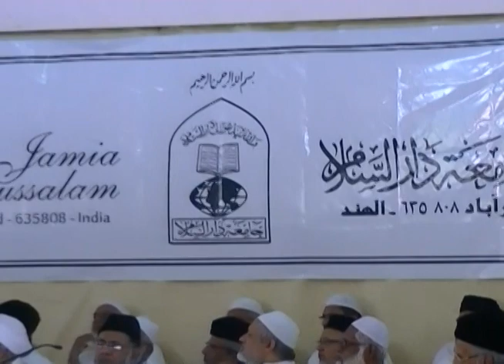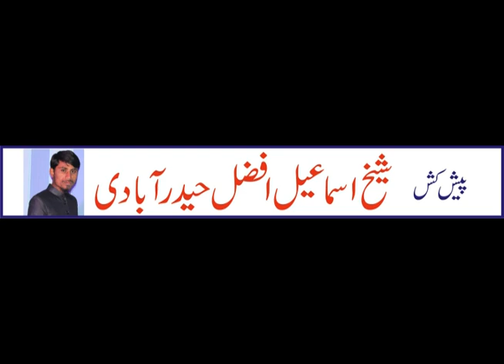jamia darussalam oomrabad Tarana 2017 by Shaik ismail.Hyd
jamia darussalam oomrabad Tarana 2017 By Shaik ismail.Song.P.Z ABDUL RAHEEM UMARY
Writer:Maulana Habeebur Rahman Zahid Azmi Umri